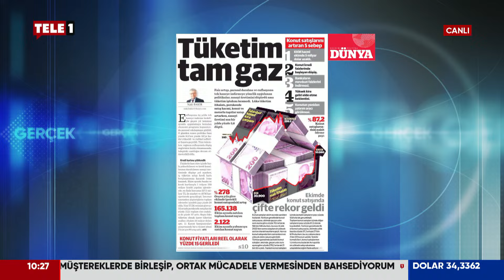Emekliye seyyanen zam mı geliyor? Ekonomist Soner Gökten anlatıyor...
Ekonomist Soner Gökten'den emekliye seyyanen zam tahmini!